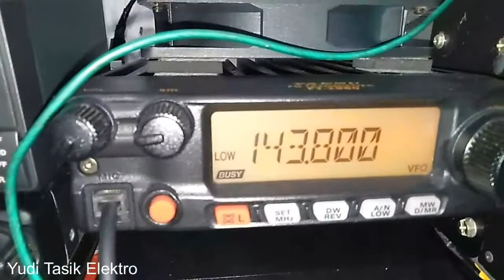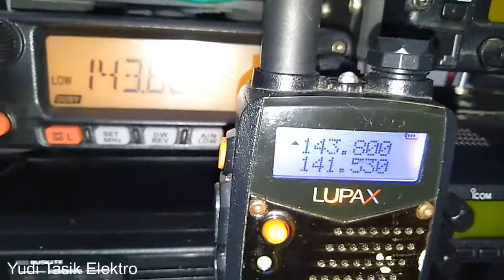YAESU FT 2980 JALUR PTT UNTUK MENAMBAH KUALITAS AUDIO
Pada video kali ini saya membuat alur PTT untuk menambahkan audio dari mixer atau dari Preamp tujuannya agar kualitas audio Yaesu  kita bisa di tambahkan baik echoo ataupun bass trablenya .
Terimakasih semoga menjadi bahan referensi untuk rekan rekan yang berminat untuk memilikinya